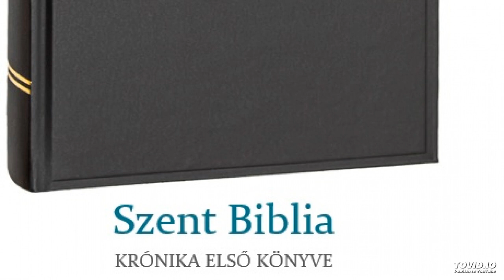Szent Biblia – Krónika első könyve 21.